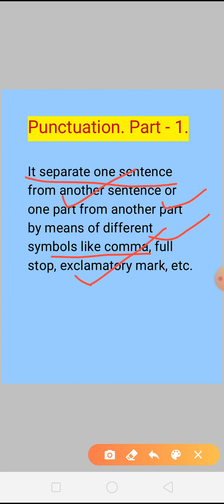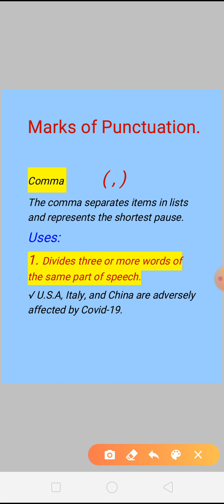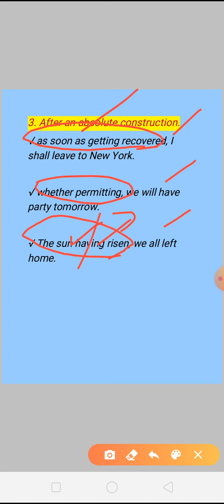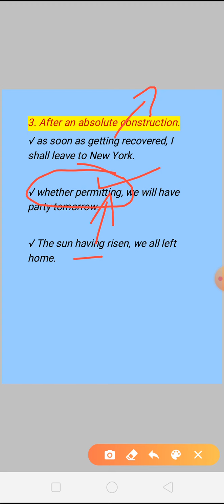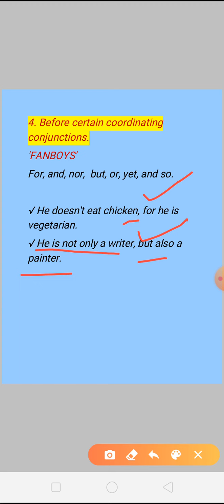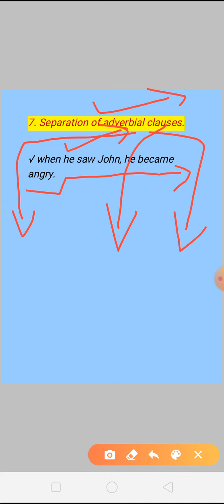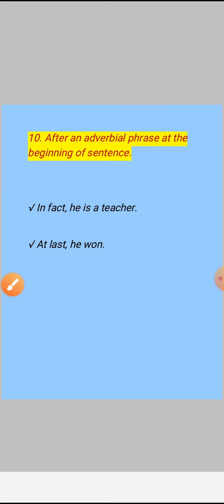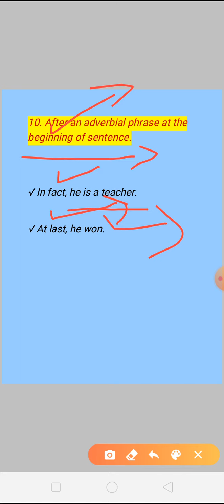PUNCTUATION: PART-1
9th 10th 11th 12th and other exams